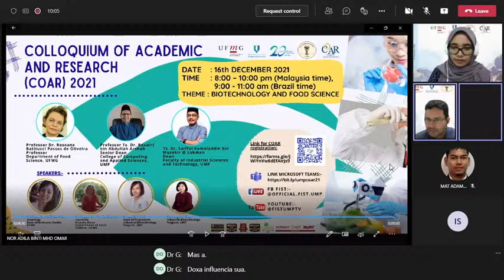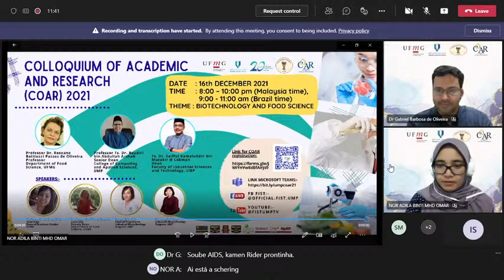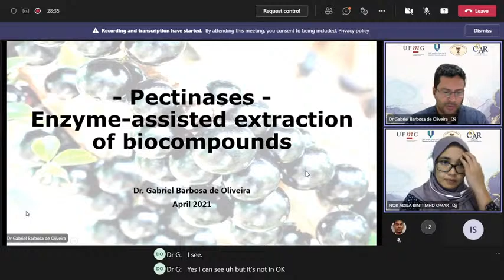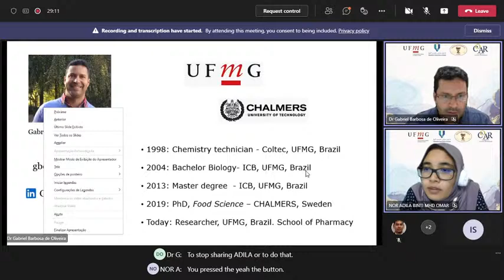REHEARSAL COLLOQUIUM OF ACADEMIC AND RESEARCH (COAR) 2021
Faculty of Industrial Sciences and Technology (FIST) & Department of Food Science, Federal University of Minas Gerais (UFMG), Brazil

The invited speakers from UFMG will share their experiences in academic, teaching, learning activities, and research areas of Food Science and Technology.